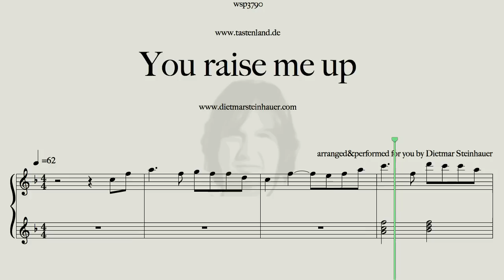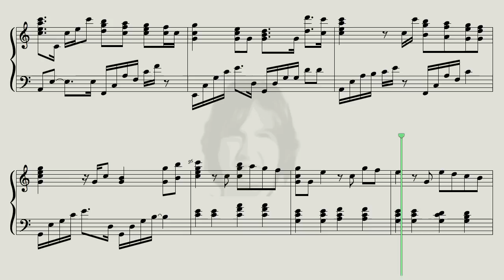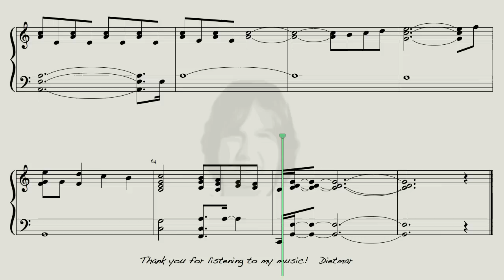You raise me up - Rolf Lovlund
Here is the wonderful Song  by Rolf Lovlund for you, for me one of the greatest Songs for  a long Time.